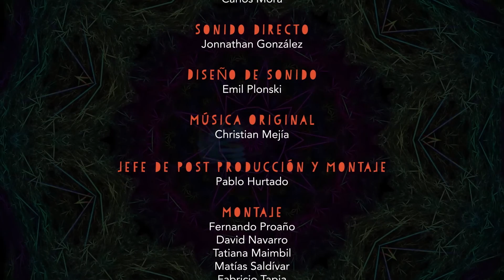PROGRAMA 10 EL DIVÁN "MUDAR LA PIEL"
El presente contenido es solo para ser visualizado por este medio, los derechos de los contenidos son propiedad exclusiva del CORDICOM. Si desea solicitar este material o cualquier episodio de la serie El Divan, debe firmar un convenio para la difusión de los contenidos.

MUDAR LA PIEL

Manabí, tierra silueteada por el mar, nos invita a conocer su rostro humano: el pescador, el campesino, el artista, la madre son algunas de formas en que su cultura y diversidad se hace manifiesta.